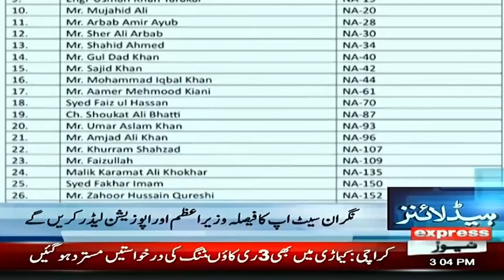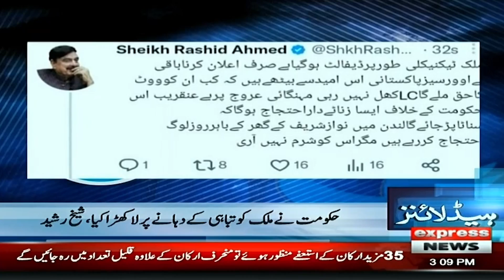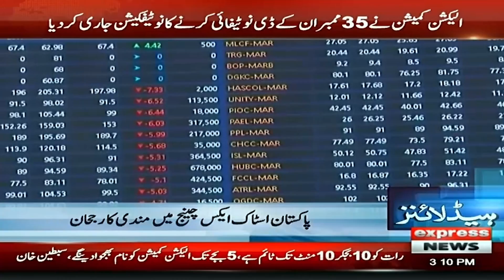Wafaqi Hukumat Ka Bouncer, PTI Pareshan - News Headlines 3 PM - Express News - 20th January 2023